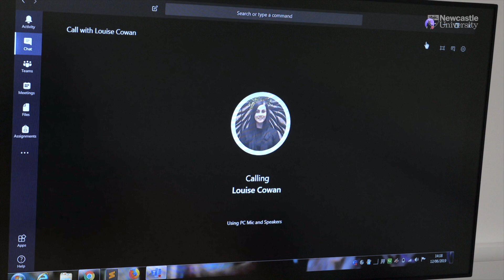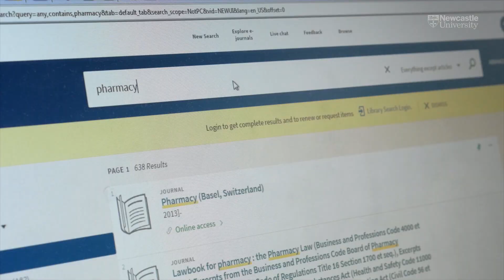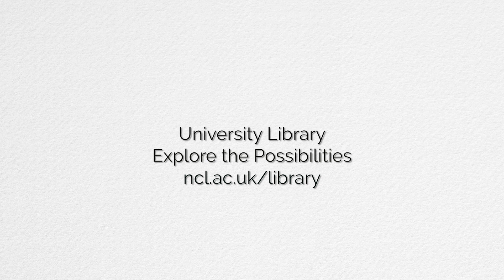HASS Liaison librarians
An introduction to the Librarians who make up the liaison team for HASS, what our role involves and how to make the most of your time with us.